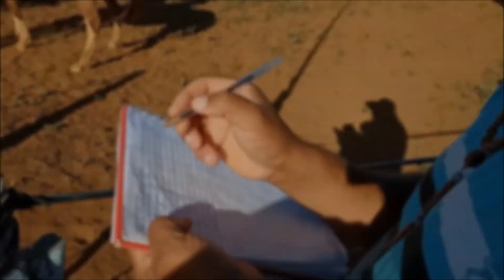Argolinha do Baixão dos Honoratos | São Gabriel-Ba